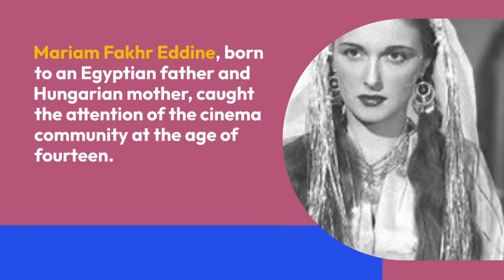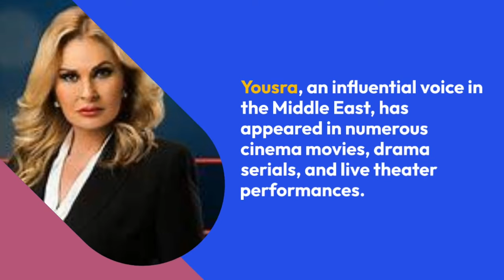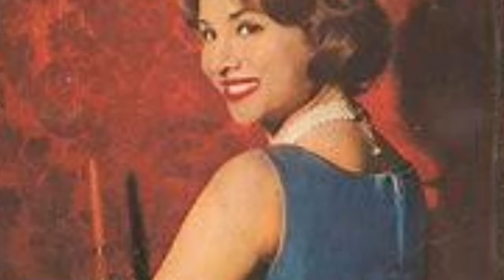Incredible TOP 10 Actresses From Egypt ‼️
Hallo guys,  We will upload video about everything.

Recently uploaded
New to you
History
top 10 egyptian actresstop 10 egyptian pharaohst

10 Steps to Becoming an Actress from Egypt
10 Must-See Actresses from Egypt
Egypt's Most Iconic Actresses
Egypt's Most Iconic Actresses: A Ranking of the Top N

10 Reasons to Love Egypt's Actresses

Uncovering the Top N Actresses from Egypt
Others

The Incredible Impact of Egypt's Actresses

Exploring the World of Egypt's Actresses